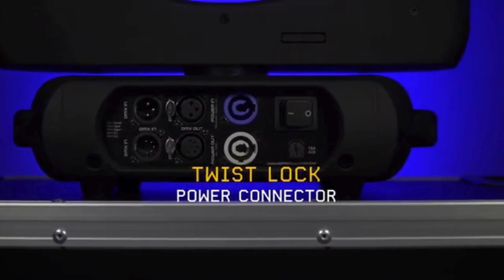La lyre LED MHL1240 : Performance Exceptionnelle pour vos événements | France Effect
Plongez dans un monde d'éclat lumineux avec la Lyre LED MHL1240 ! Cette lyre led est équipée de 12 LEDs 4-en-1 de 40W ultra-lumineuses, offrant une intensité et une clarté exceptionnelles pour illuminer vos événements avec éclat. Découvrez comment son zoom motorisé linéaire vous permet de créer une large gamme d'effets lumineux dynamiques, parfaits pour les spectacles, les événements et les installations dans des clubs. Explorez ses mouvements rapides et silencieux grâce à ses moteurs puissants avec réduction du bruit, assurant une performance fluide et silencieuse même dans les environnements les plus exigeants. Apprenez à maîtriser ses options de contrôle avancées, du DMX aux modes Master/Slave et à la gestion audio, pour une flexibilité maximale dans la configuration de votre éclairage. Avec sa gestion pixel unique et son dimmer électronique offrant une variation de 0 à 100%, la MHL1240 vous offre un contrôle précis et une adaptation parfaite à toutes les ambiances. Équipée d'un panneau de commande intuitif et de pinces Omega pour un verrouillage rapide, la MHL1240 assure une installation rapide et facile.